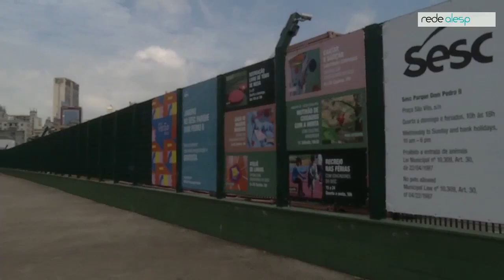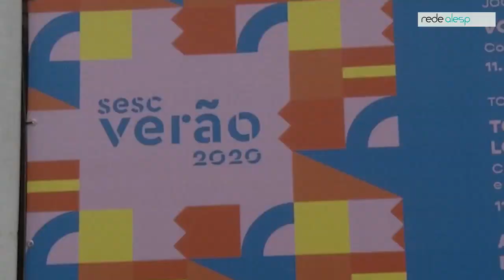Aulas gratuitas em atividades olímpicas e paralímpicas nas unidades do SESC em São Paulo